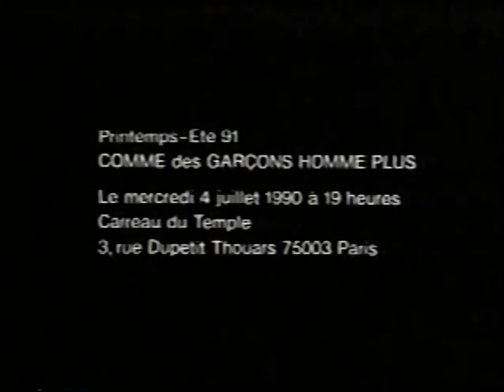Comme des Garçons Homme Plus - SS91 Collection Runway Show - 4k Ultra HD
Comme des Garçons Homme Plus spring summer 1991 runway show.
Socials:
MAIN YT:  @naughtyswege
About this channel:
Upscaled Runways is a channel where I enhance low resolution runways to 4K Ultra High Definition (UHD) for a better viewing experience.